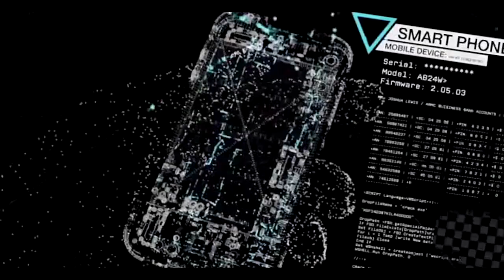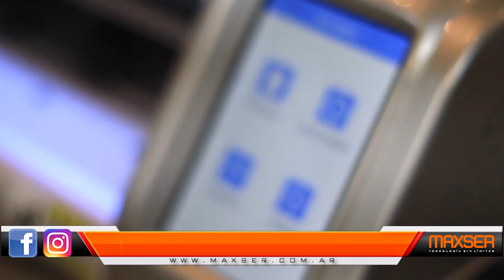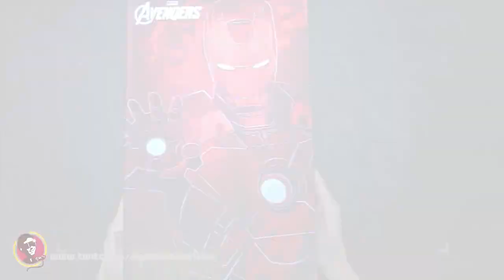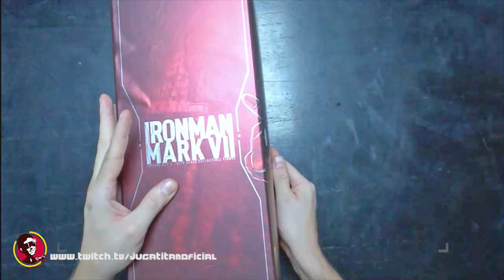JUGATITAN EPISODIO 1 - 3 TEMPORADA - REVIEW IRON MAN HOT TOYS - GAMEPLAY ESCAPE FROM TARKOV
Volvimooooosss con la tercera temporada de Jugatitan con las mejores noticias, novedades y gameplays!